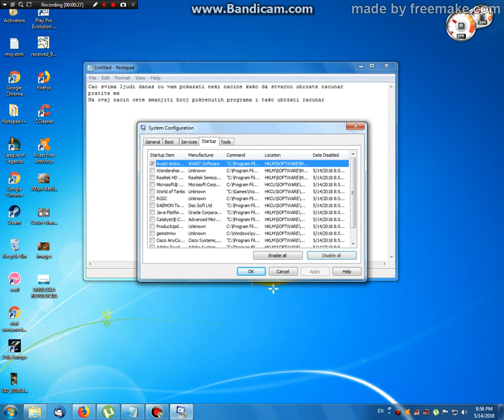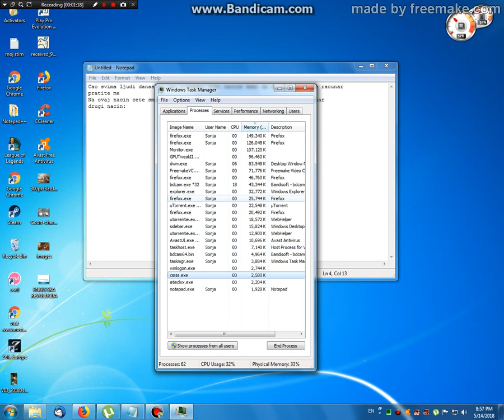How to Speed-up your PC?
Pisite pitanja u komentare
Predlozi za sledeci video u komentare
Moj PC:
RAM:Hyperx Fury 8Gb
Video Card:Asus r7 240
Processor:AMD Athlon X4 840